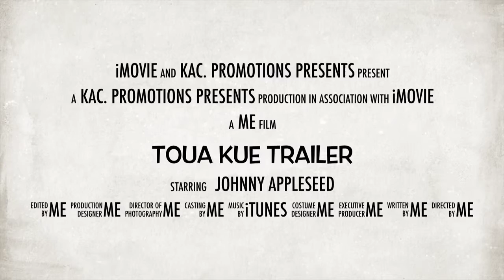Roofers near Providence RI / (401)837-6730 KAC. Construction - ROOFING PROVIDENCE RI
Roofers Near Providence RI
Best roofers near Providence RI.